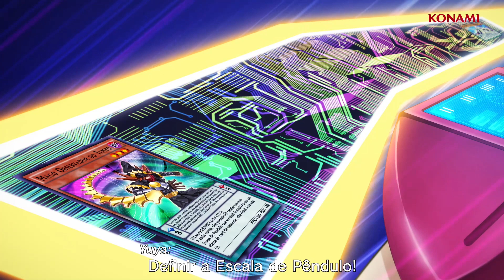Yu-Gi-Oh! DUEL LINKS Atualização do Mundo ARC-V | Entre em Ação!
O Mundo de Yu-Gi-Oh! ARC-V chegou no Yu-Gi-Oh! DUEL LINKS!

“Yu-Gi-Oh! Arc-V” será adicionado ao Yu-Gi-Oh! DUEL LINKS a partir de 28 de setembro (JST).
O novo método de Invocação, a “Invocação-Pêndulo”, será introduzido juntamente com o lançamento do novo mundo!

Sobre Yu-Gi-Oh! ARC-V
“Yu-Gi-Oh! ARC-V” é o quinto arco da série animada de “Yu-Gi-Oh”. Ele conta a história do Dueltainer Yuya Sasaki e seu amigo Zuzu Boyle, enquanto Duelam com versões de uma dimensão alternativa de si mesmos.

A Campanha de Celebração do Lançamento do Mundo de Yu-Gi-Oh! ARC-V também está chegando!
Uma campanha de celebração especial que oferecerá presentes incríveis também será iniciada a partir de 28 de setembro! Distribuiremos o "Mago Observador das Estrelas” e o "Mago Observador do Tempo", cards que Yuya Sakaki usou no anime "Yu-Gi-Oh! ARC-V", um Bilhete de Sonho UR, 1000 Gemas, Tapetes de Duelo e Envelopes de Cards especiais!